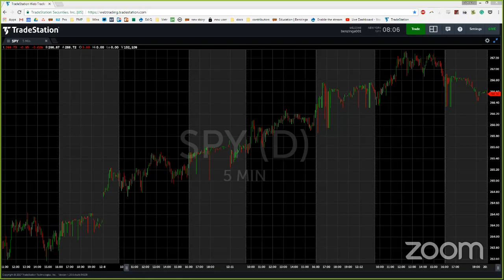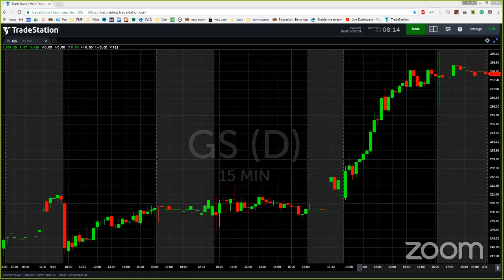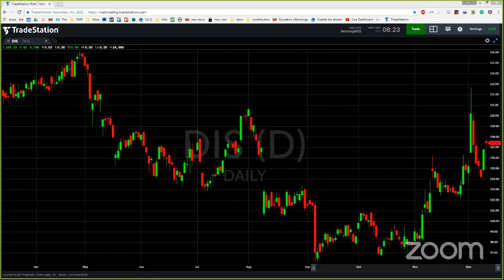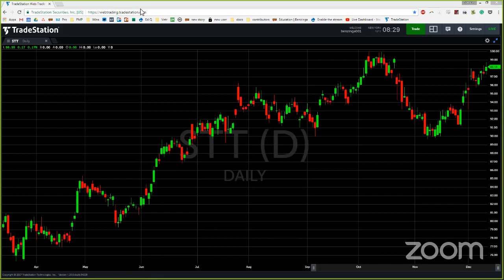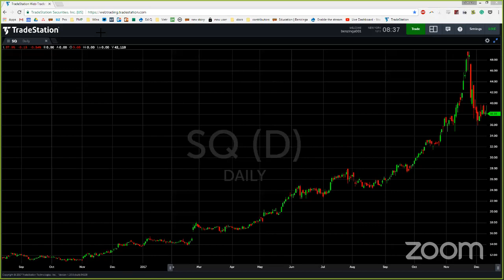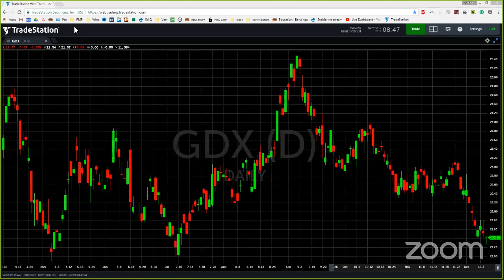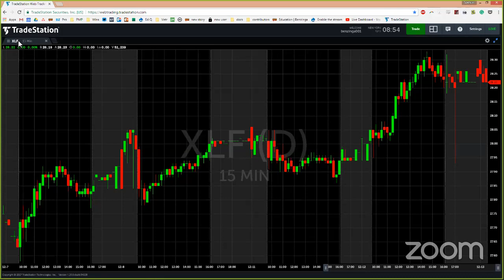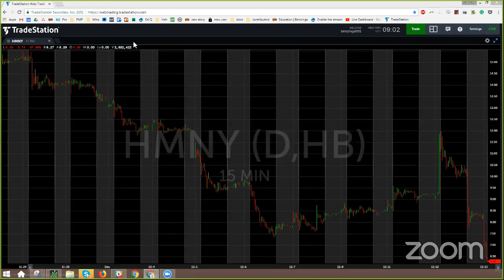PreMarket Prep for December 13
On today's edition of PreMarket Prep, we're discussing...
- Trades to make ahead of the Fed's decision
- FNSR's big premarket session
- Ratings changes to RL, WDC and more

Featured guest:

Jonathan Corpina, Senior Managing Partner at Meridian Equity Partners

Jonathan Corpina manages trading and sales on the Meridian NYSE trading desk. An NYSE member since 2001, Corpina is an elected Executive Floor Governor, President of the Organization of Independent Floor Brokers, and is a board member of the Floor Members Emergency Fund. Jonathan is currently an active member of the NYSE Stock Allocation, NYSE Broker Handheld, Broker Technology and Floor Facilities Committees.

PreMarket Prep is a daily trading ideas show hosted by former floor trader Joel Elconin and prop trader Dennis Dick. Listen to the show live and participate in our chatroom every day from 8-9 a.m. ET at premarket.benzinga.com.